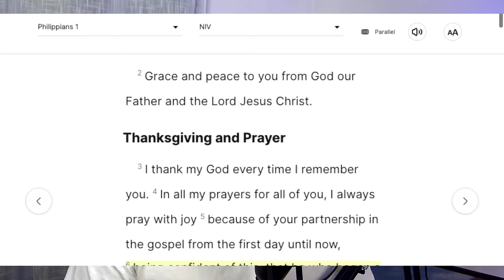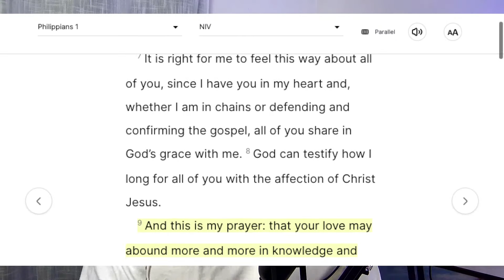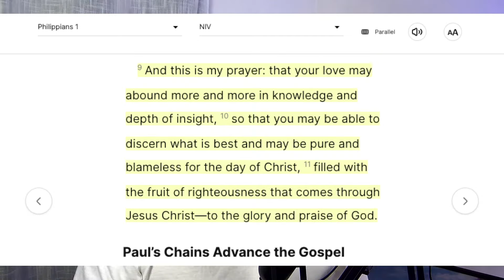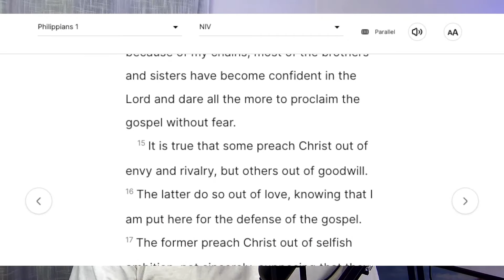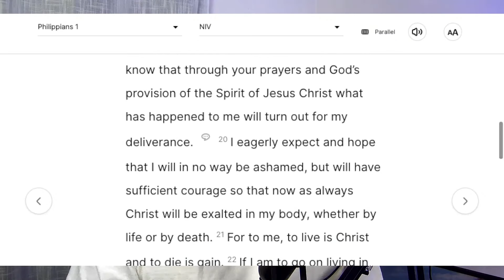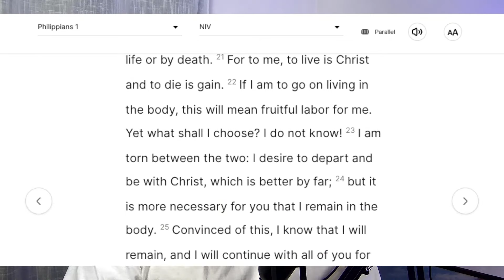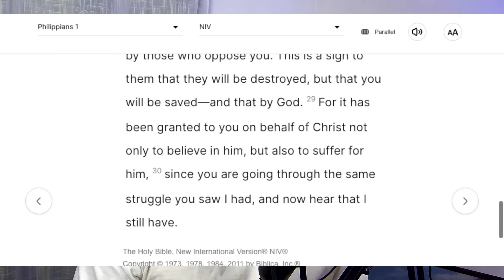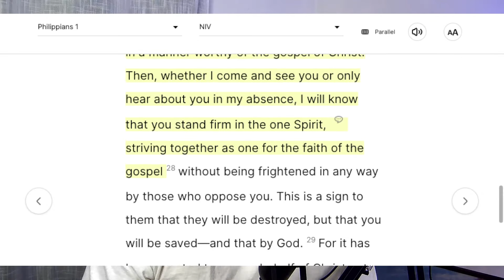Philippians 1 | Study The Bible With Me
@amateurlion for the socials (@theamateurlion for TikTok unless it's not here anymore)

Want to support this ministry? Here are a few ways:
1. pray for me
2. share these videos